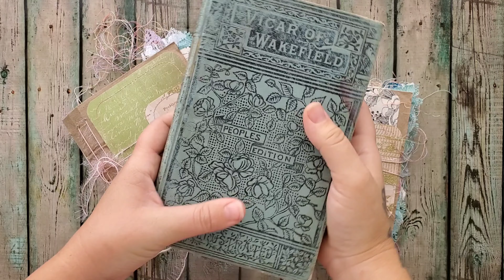Happy Mail outgoing!!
Happy mail going out thos time!! Who could it be for??? Som lovely ladys who sent me some wonderful goodies last year!!

Thank you everyone for all of your support and please enjoy the Flipthrough and some Story Time, cuz im always tellisn some sortta story🤪🥰

 Also be sure to head over to Instagram as soon as possible we are about ready to have the featured 1K giveaway🥰

Or @lilmissdasie

God Bless and may everyone have a wonderful day!! XOXO